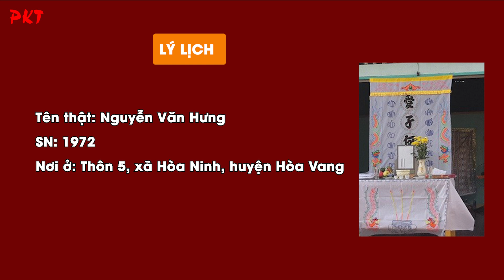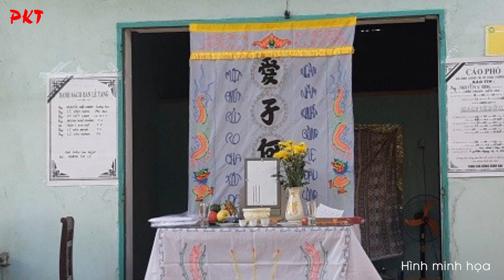3 LẦN ĐÀO XÁC LÊN rồi lạnh lùng CHÔN GIỮA RUỘNG, đêm nào cũng CANH MỘ, xem hiện trường ÁM ẢNH | PKT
PKT | Tiểu sử giang hồ - Tiểu sử tử tù - Tiểu sử người nổi tiếng | Sau khi đoạt mạng người, sợ bị phát hiện, 2 hung thủ ở Đà Nẵng đã chôn xác nạn nhân đến lần thứ 3 thì bị người dân và lực lượng chức năng phát hiện, bắt giữ.